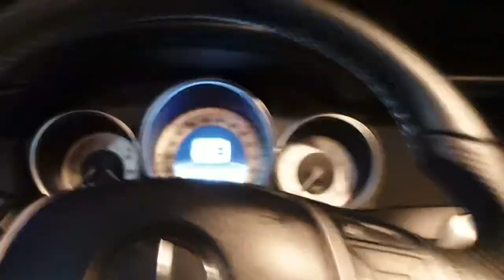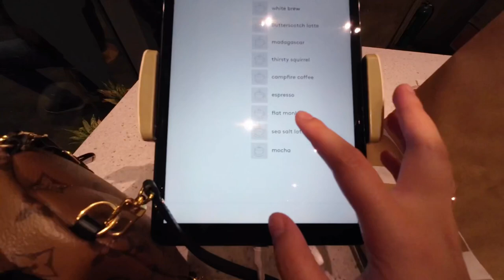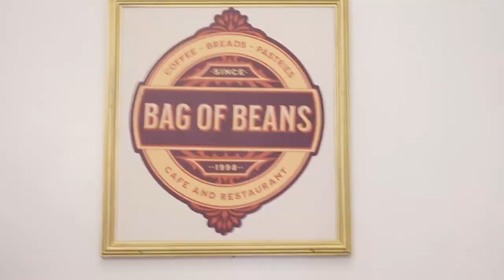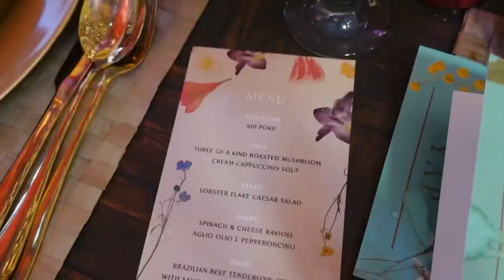AShUSUAL: WEDDING DAY, DIOR UNBOXING, BIRTHDAY SURPRISE! | ASHLEY SANDRINE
xx
Ashley Sandrine